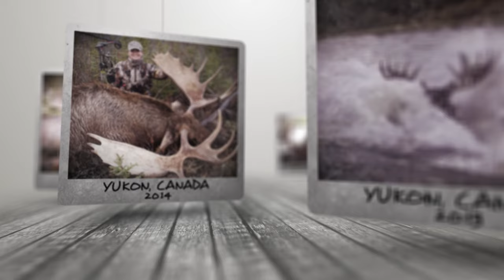Vicki’s Moose Memories - Archer’s Choice (Full Episode) // S20: Episode 4